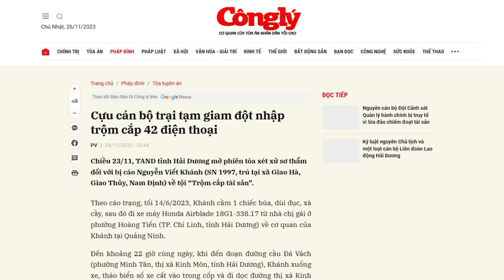Vì sao Tô đại và Tổng Trọng phải chịu trách nhiệm sự xuống cấp đạo đức của Công an?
“đảng của Tổng Bí thư Trọng càng độc đoán, chuyên quyền bao nhiêu, thì chế độ công an trị của “nhạc trưởng” Tô Lâm càng thịnh trị bấy nhiêu. Thì việc lực lượng Công an, vi phạm pháp luật, với hành vi của phường thảo khấu cũng là điều dễ hiểu.”